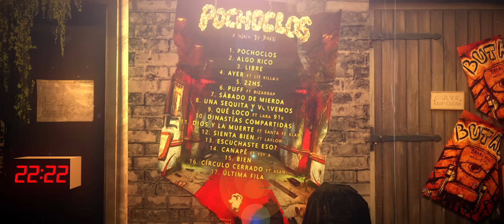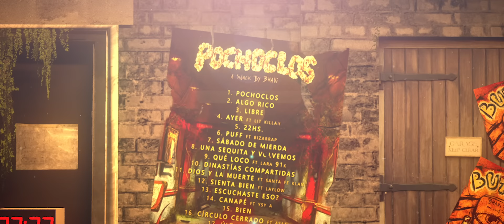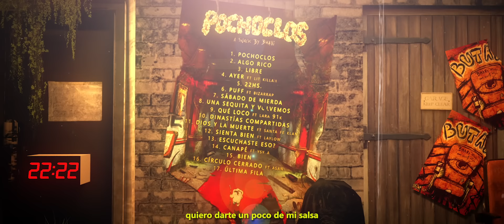BHAVI - DINASTIAS COMPARTIDAS (3D Visualizer) | POCHOCLOS